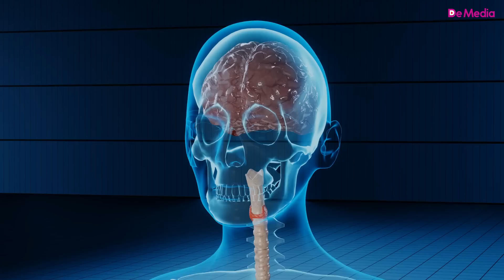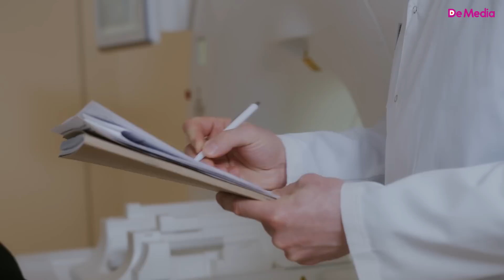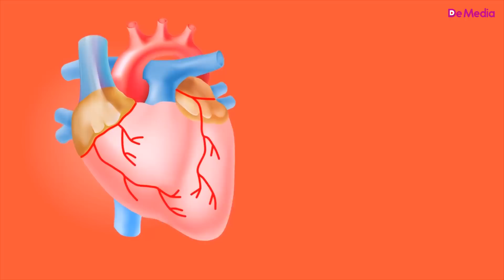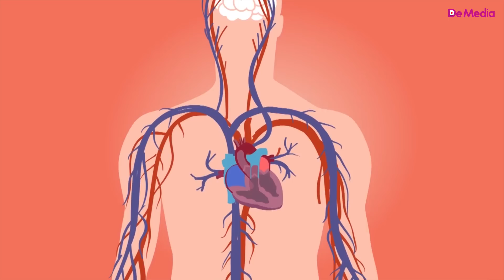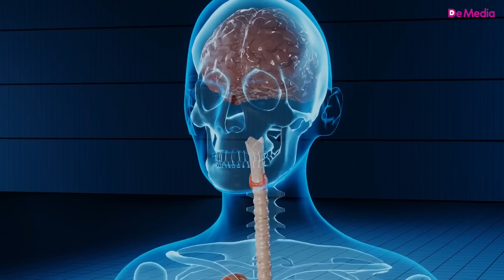"Ət yeməsəm, doymuram" deyənlər baxsın - Çox ət yeməyin zərərləri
İnsanların ət yemək arzusunun tarixini hələ də dəqiq bilən yoxdu. Heyvandarlıq sənayesi bəşəriyyətin iştahını təmin etmək üçün ildə 53 milyard kq  inək və camış  əti istehsal edir. İstər bağınızda kabab çəkin, istər iş arasında fast-food yeyin, fərq etməz, qırmızı ət həmişə qidalanmamızın əsasını təşkil edir. Bəs, hər gün həddən ziyadə protein qəbul etdiyimizdə, orqanizm buna necə reaksiya verir?
 Qırmızı əti çox yemək, karbohidrat və tərəvəzlərdən uzaqlaşmaq deməkdir. Bir burqer sifariş etsəniz, pendirdən tutmuş kartof qızartmasına və duza qədər müxtəlif qidalar qəbul edirsiniz. Amma ətdə, təkcə protein var.
Amerikalı  dietoloqların son hesabatında maraqlı bir məqam var. Onlar  “ilin ən çox soruşulan sualları”nı açqılayıblar. Həmin suallardan biri belədir: “Ət yemək xərçəngə yoluxma riskini artırırmı?” Maraqlı sualdır... Cavabına birlikdə baxaq.
K/A:  Yediyimiz qırmızı ətin mənbəyi məməli heyvanlardır. Əti qızardarkən çalışırıq ki, yanmasın. Amma unuduruq ki, gur alovda bişirilən ət bağırsaq xərçənginə səbəb olan birləşmələrin istehsalına təkan verir. Yanmış və kömürləşmiş ət parçalarında  daha çox kanserogen xüsusiyyətli kimyəvi maddələr vardır.  Xərçəng riskini azaltmaq üçün əti qaynatmaq, yaxud buxarda bişirmək lazımdır. Kabab edirsinizsə, əti oda çox yaxınlaşdırmamaq və kömürləşməməsi üçün tez-tez çevirmək lazımdır. Ümumdünya Səhiyyə Təşkilatı emal edilmiş ətləri kanserogen kateqoriyasına  salıb.
Bəs, nə qədər ət yesək, bizə ziyanı olacaq? “Beynəlxalq Epidemioloji Dərgisi”ndə 2019-cu ildə maraqlı bir araşdırmanın nəticələri dərc edildi. Mütəxəssislər bildirirdilər ki, hər gün 76 qramdan artıq emal edilmiş, yaxud qırmızı ət yemək qalın bağırsaq  xərçənginin inkişafını 20% artırır.  Daha çox qırmızı ət yemək istəyirsinizsə, çöldə otlayan, təbii bəslənən heyvanların ətindən yeyin.
Tərkibində hormon, antibiotik və qoruyucu olan emal edilmiş ətləri nə qədər az yesəniz, o qədər də xərçəngə tutulma riskindən uzaq olarsınız. Bunu  da Dünya Xərçəng Araşdırma Mərkəzi 2011-ci ildə aparılan bir araşdırmanın nəticələrini analiz etdikdən sonra açıqlayıb. Mərkəzin həkimləri hələ o vaxt  gündə 50 qr emal edilmiş ət yeməyin  qalın bağırsaq xərçənginə yoluxma riskini 18% artırdığını deyirdi.
Gördüyünüz kimi, dondurulmuş və emal edilmiş ətdən uzaq durmaq sağlamlığımızın keşiyində dayanmaqçün atacağımız növbəti addım olacaq. Bunun yerinə, çalışın təzə qırmızı ət yeyin. Təzə qırmızı ətdə bitkilərdə olmayan B12 vitamini var. Bu vitamin kökəlmənin qarşısını alır.  Bundan əlavə, təzə qırmızı ət kreatin və karnozin baxımından da zəngindir. Bu qidalar əzələ və beyinin aktivliyini artırır. Örüşdə otarılan, təmiz havada otlayan inəyin ətində ürək-damar sisteminin sağlamlığını qoruyan Omega-3 yağları var. Bir daha təkrar edirəm: otla bəslənən inəklərin əti taxılla bəslənən inəklərin ətindən daha faydalıdır.
S/T: Yəqin, hamımız həyatımızda heç olmasa bir dəfə, kiminsə bir oturuma bir quzunu yediyini eşitmişik.  Və  elə indi, bu videoya baxa-baxa onu xatırladınızsa, normaldır. Axı, bu dəqiqə “ən çox ət yeyən” obrazımız məhz həmin adamdır. Bəs, sizcə, niyə o qədər ət yeyən adam qəfildən yıxılıb ölmür? Çünki...
K/A: Bolluca ət yeyib, tərəvəz yeməyi azaltsanız, üstəlik, lifli qidalardan özünüzü məhrum etsəniz, yalnız bu zaman orqanizminiz zərər görər. Ən birinci fəsad özünü qəbizliklə göstərər. Yavaş-yavaş böyrəyinizdə daş əmələ gələr. Qırmızı ətin həzm edilməsi üçün ard-arda içilən su isə bədəndə şişkinlik yaradar.  Daha bir risk də ürək xəstəliklərinə yaxalanmaqla bağlıdır. Qırmızı əti çox yemək qanda xolesterol miqdarını artırır. Qan damarlarının xroniki xəstəliyi sayılan aterosklerozun yaranmasına səbəb olur. Bu  zaman damarların divarları qalınlaşır və elastikliyini itirir. Nəticədə, tromblar yaranır ki,  onlar da birbaşa infarkta  və ya iflicə gətirib çıxarır.
 Harvard Xalq Sağlamlığı Məktəbi tərəfindən 2011-ci ildə aparılan bir araşdırma gündə iki porsiyadan artıq qırmızı ət yeyən kişilərin, hər gün bir porsiyanın, təxminən, üçdə birini yeyən kişilərə nisbətən iflic olma riskinin 28% daha yüksək olduğunu sübut etmişdir. Bundan əlavə, qırmızı ət orqanizm tərəfindən çətin həzm olunan  turşular yaradır. Nəticədə, bədənimiz xəstəliklər üçün əsl “əyləncə meydançası”na çevrilir.
 Bəzi dietoloqlar isə qırmızı əti çox yeməyin arıqlamağa kömək etdiyi qənaətindədirlər. Onların fikrincə, yağsız, soyutma bişirilən ət mədədə aclıq sancılarını azaldır, başqa sözlə, “mədəni sıyrılmağa qoymur”.  Həmçinin, iştahı azaldır ki, bu zaman da çox yemək lazım gəlmir. Amma bu tövsiyəyə əməl etməzdən qabaq, daimi soyutma ət yeməkdən diksinəcəyiniz ehtimalını da unutmayın.
 Qırmızı ət dəmir qaynağıdır. Orqanizmdə həddən artıq dəmir yığılmasının Alzeymer xəstəliyi yaratdığı da artıq araşdırmalar nəticəsində sübuta yetirilib.